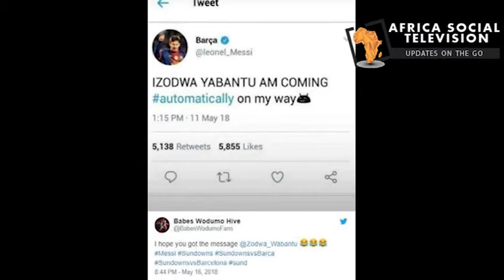Viral News- MESSI WANTS ZODWA WABANTU DIGITS?????